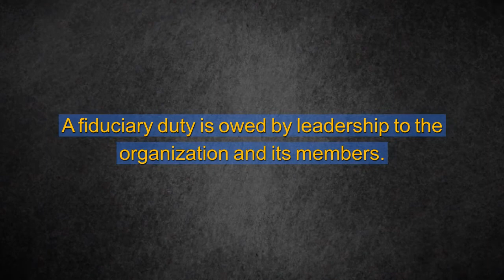What Nonprofit Boards Need to Know About Their Fiduciary Duties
A director’s fiduciary duty is to execute his or her obligations in accord with the following distinct obligations: